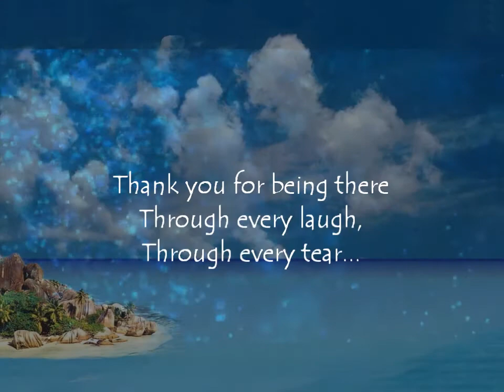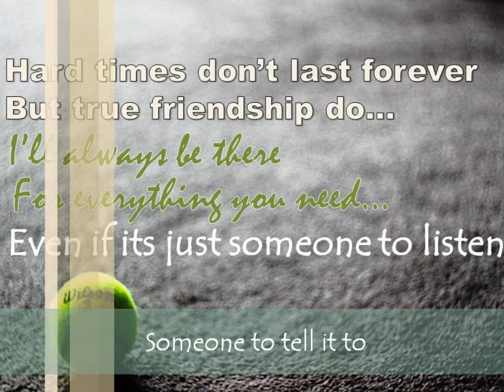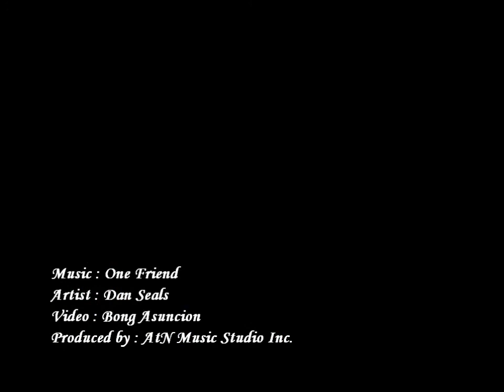One Friend - Latest Version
One friend - a very touching song for friends performed by Dan Seals featured here.